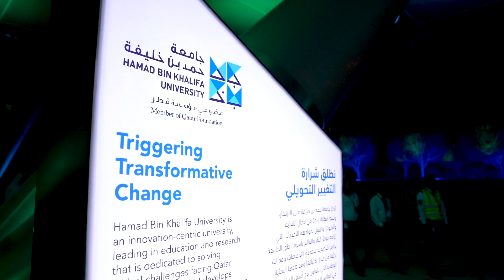Highlights from QSTP's 10 year anniversary | احتفالية الذكرى العاشرة لتأسيس واحة العلوم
Her Highness joined the ‘Catalyzing The Future’ celebration of Qatar Science & Technology Park's 10th anniversary, to mark a decade of cutting edge applied research, innovation and entrepreneurship, fostering a vibrant ecosystem that is essential to Qatar’s goal toward its 2030 vision. ⠀
HE Prime Minister and Interior Minister Sheikh Abdullah bin Nasser Al-Thani and HE Deputy PM and Minister of State for Defense Affairs Dr. Khalid bin Mohammed Al Attiyah attended the celebration.

شهدت صاحبة السمو احتفالية الذكرى العاشرة لتأسيس
واحة العلوم والتكنولوجيا في قطر "مستقبل تبنيه إنجازات الحاضر"، احتفاءً بالإنجازات التي تحققت خلال عقدٍ من الزمان في مجالات الأبحاث التطبيقية والابتكار وريادة الأعمال، بما يعزّز بناء منظومة حيوية تتوافق مع رؤية قطر الوطنية ٢٠٣٠
حضر الحفل معالي الشيخ عبدالله بن ناصر بن خليفة آل ثاني رئيس مجلس الوزراء ووزير الداخلية، سعادة الدكتور خالد بن محمد العطية، نائب رئيس مجلس الوزراء ووزير الدولة لشؤون الدفاع.